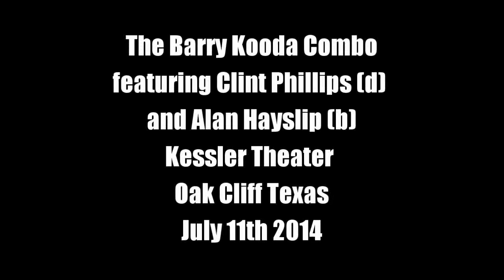The Barry Kooda Combo "Strange Movies" @ The Kessler Theater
The Barry Kooda Combo plays "Strange Movies" by The Troggs at the Kessler Theater 7/11/14